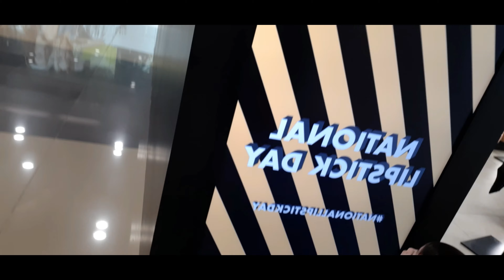BABY KHALED @ SM SOUTHMALL w/ LALA's | K - bhongga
Hi guys!
I just wanna share the Glimpse of our Family and I hope that you like it.

Be Safe and Healthy everyone
❤ GOD BLESS US ❤
       NAMASTE